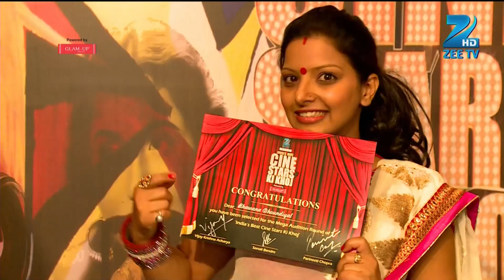India's Best Cine Star Ki Khoj - Episode 1 - July 5, 2014 - Bhavna /do not make it Public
It is a talent show for aspiring actors, and the first prize is the lead role in a film. Two winners, one male and one female, are crowned at the finale.